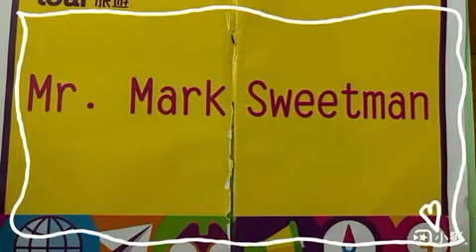Taipei highlights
Our tour guide in Taipei sent this video to us to document the places we visited.